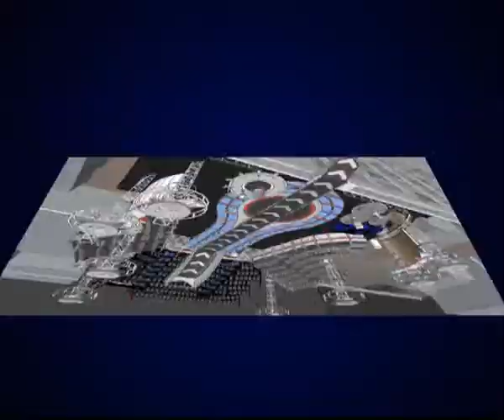Rando 100ft Conveyor Belt, Downfall (2010) TV Show